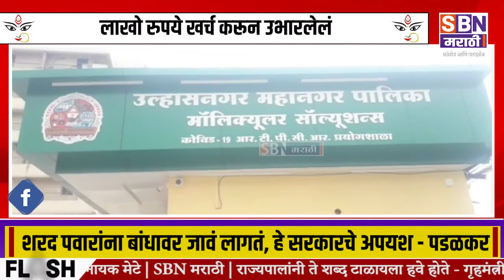Mumbai | उल्हासनगर महापालिकेने उभारलेलं, स्वतंत्र चाचणी निदान केंद्र लवकरात लवकर जनतेसाठी सुरू करावे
उल्हासनगर महापालिकेने उभारलेलं, स्वतंत्र चाचणी निदान केंद्र लवकरात लवकर जनतेसाठी सुरू करावे - मनसे.@